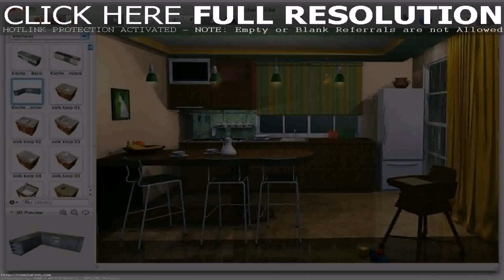Home Design Software For India (see description)